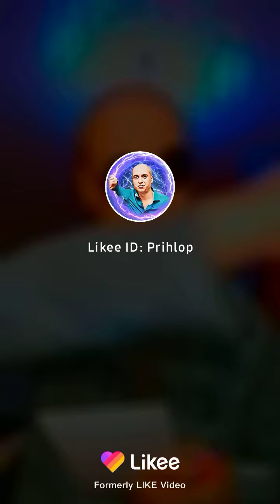Снято в детском приложении...